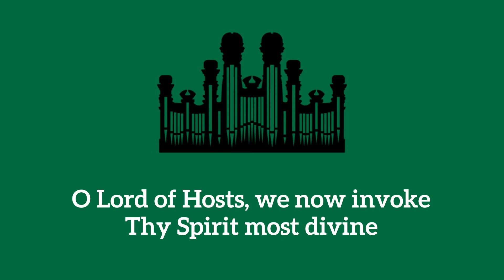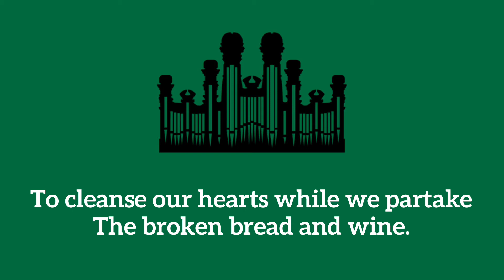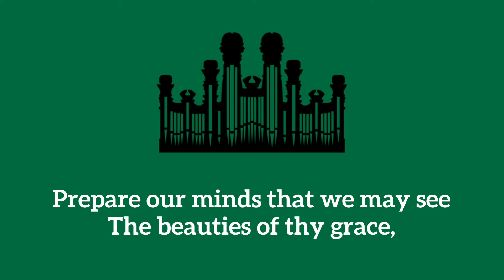Hymn #178 O Lord of Hosts (Music only)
Hymn #178 O Lord of Hosts